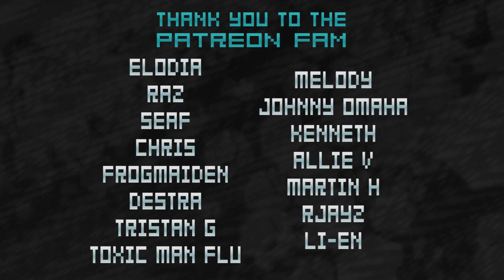X-RL7 Reacts: Ghost - Mary On A Cross (Live In Tampa 2022)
Ghost - Mary On A Cross
Ghost Reaction